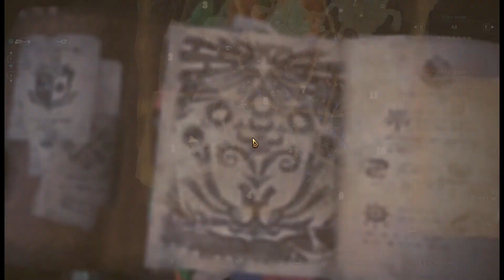Săn Jyuratodus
Tóm lại là săn cá trê thành tinh

Game : Monster Hunter : World